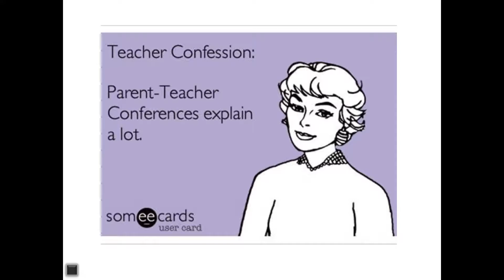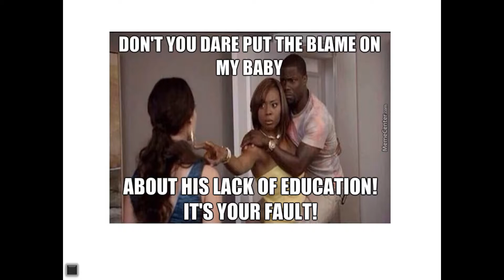GradTalks 2016: Family Matters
Helena High School math teacher Kayla Lunnon delivers her 2016 GradTalk, "Family Matters: Home Visiting Project."

GradTalks is a TEDx-style speaking event that highlights important work being done to ensure all Montana teens graduate from high school prepared for college and careers.

GradTalks Montana 2016 was presented June 20 at Montana State University, Bozeman.

Video production completed by MontanaPBS.